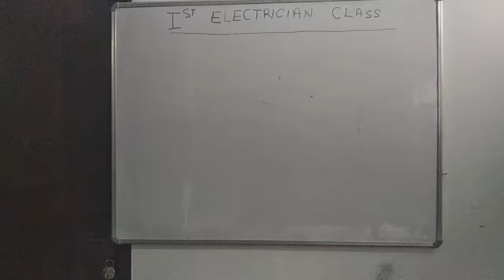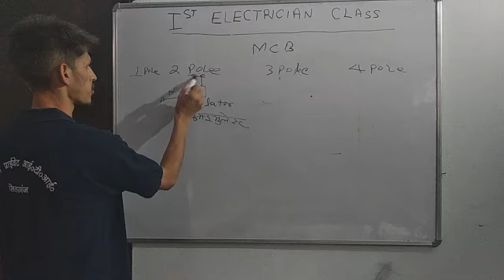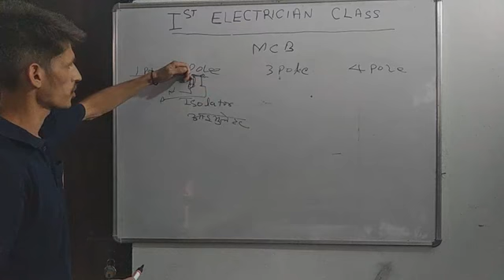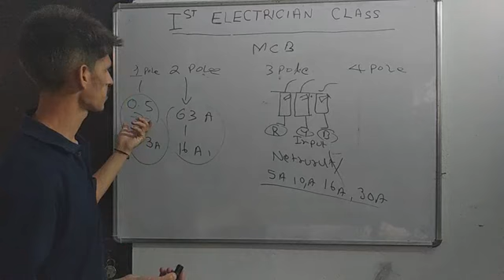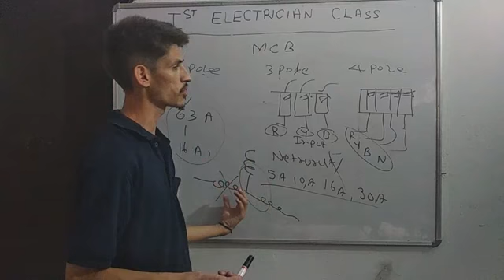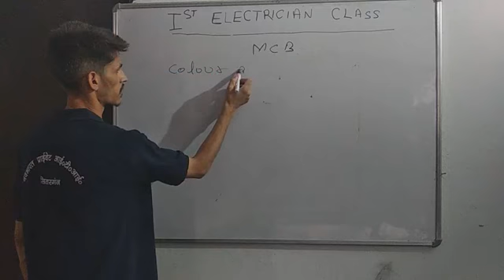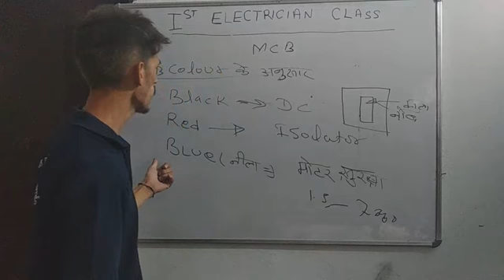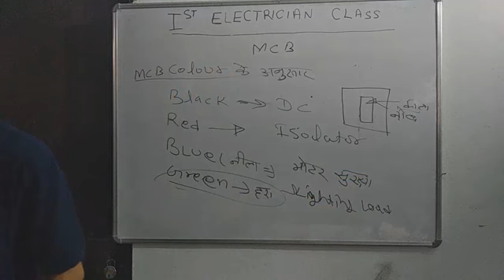MCB(1st year electrician class36 )